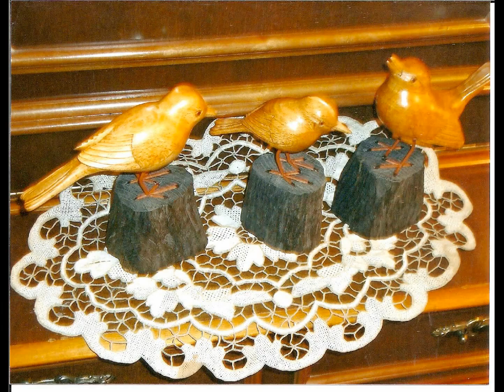patrimoine et mémoire cote picarde jacques vasseur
hebergement gratuit sur blog patrimoine-et-mémoire-cote-picarde.overblog.com